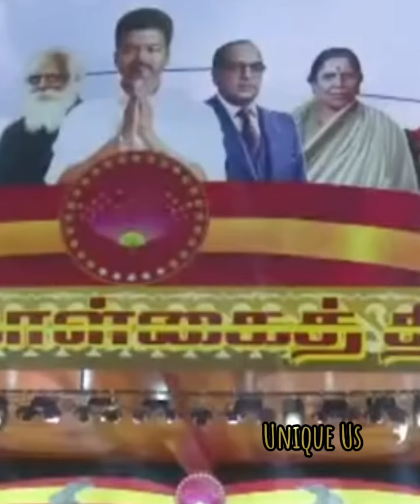TVK manadu speech by Thalapathy